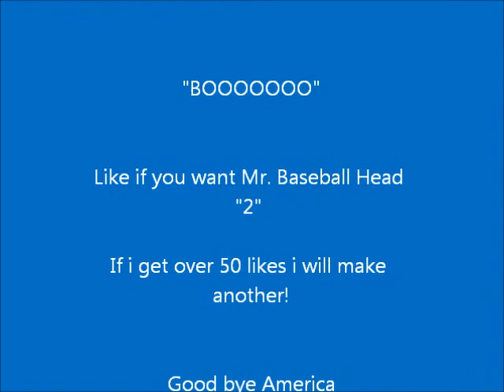Mr. Baseball Head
Get into the Halloween spirit with a funny horror movie made with the international pop star Mr. Baseball Head!   If you like this video like it and if  i get over 50 likes i will make Mr. Baseball Head "2"   twice the scare, twice the killing and twice as funny thanks and enjoy!